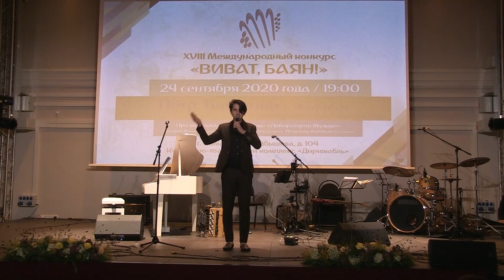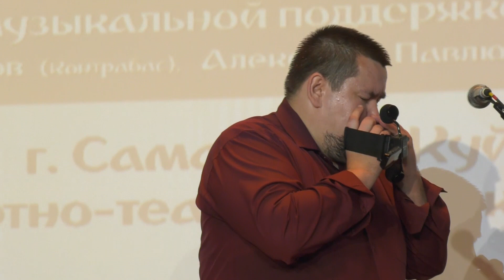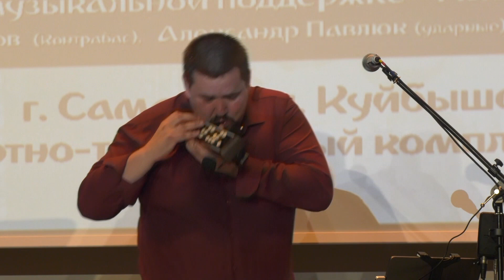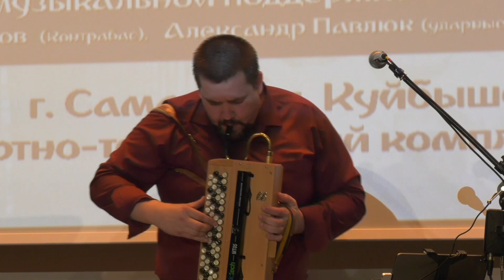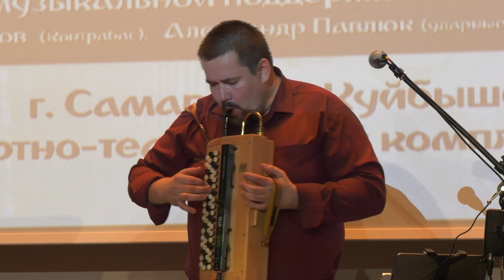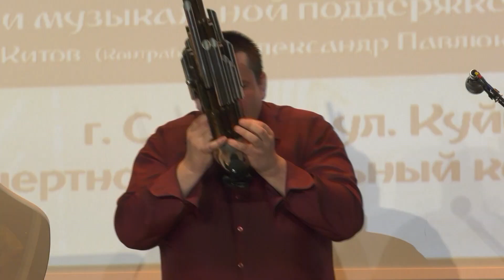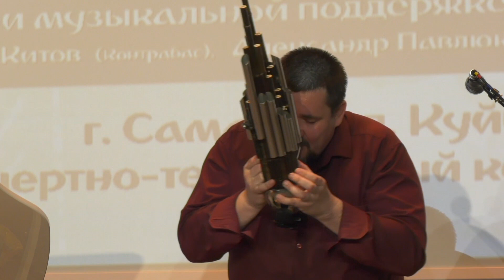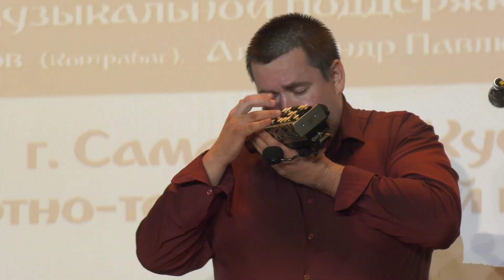Концерт Гармоники Мира в рамках конкурса ВИВАТ БАЯН г. Самара 2020г.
Ансамбль SV&BAND
Дмитрий Пилов - фортепиано
Дмитрий Китов - бас гитара
Александр Павлюк - ударные
Петр Ткаченко - Гармоники мира

Художественный руководитель конкурса Виват Баян и идейный вдохновитель Сергей Войтенко